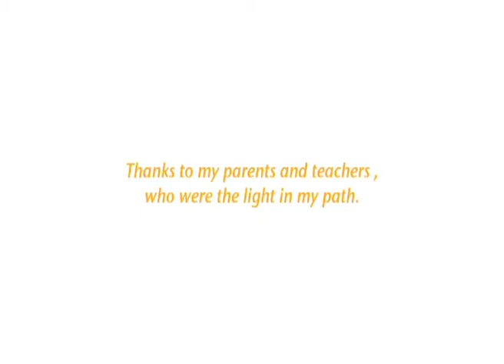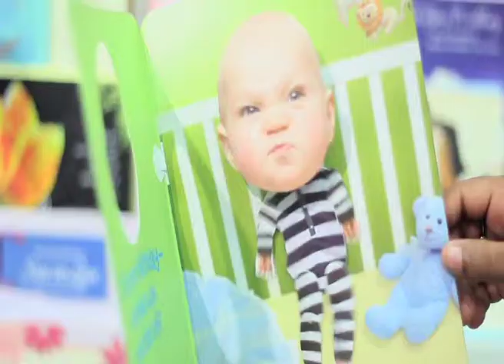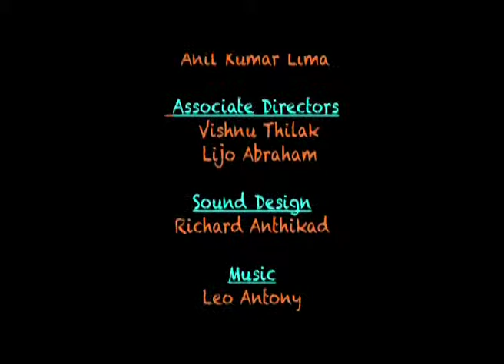Motta Diploma fillm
Story,Editing,Screenplay,Direction-Harold Antony Paulson
D.O.P-Anilkumar Lima
Associate Directors- Vishnu Thilak
                             -Lijo Abraham
Associate Cinematographers-Pinto Sebastian
                                          -Vishnu.M
Sound Design-Richard Anthikad
Animations-Phibin Nissimedia
Concept-Thejas Antony
Production Manager-Naveen Palakkal